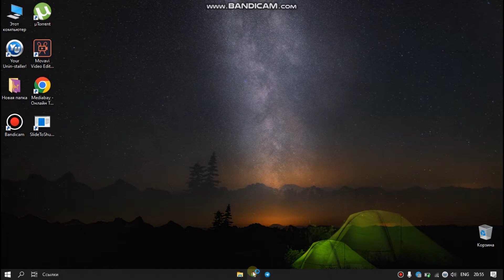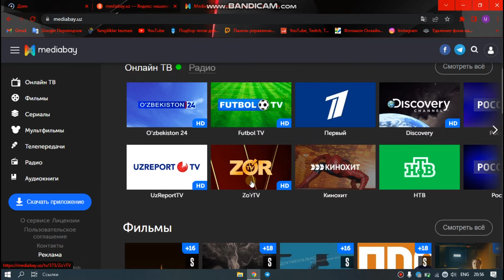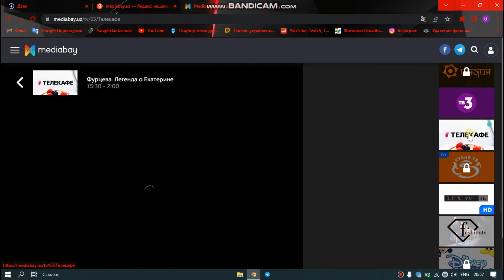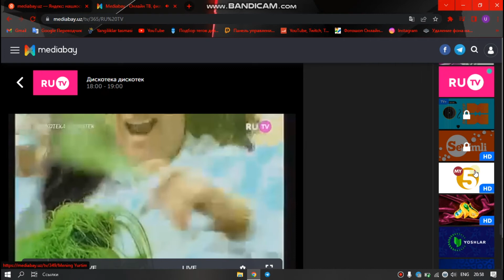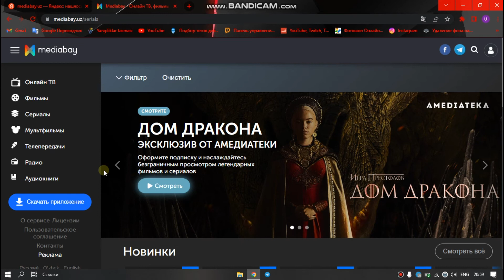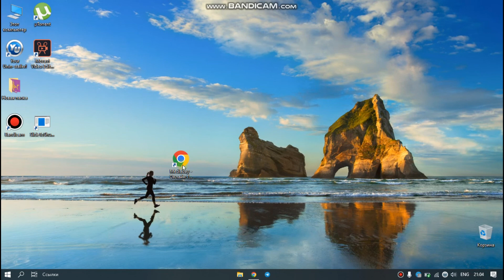KOMPYUTERDA TELEVIZOR KANALLARINI KO'RISH VA SERIALLAR TOMOSHA QILISH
Biz bu videoni kompyuter va interneti bor o'rtoqlarimizga tahladik.
Televizorda nima bo'lsa huddi o'sha narsalarni kompyuterda ko'ramiz!!!